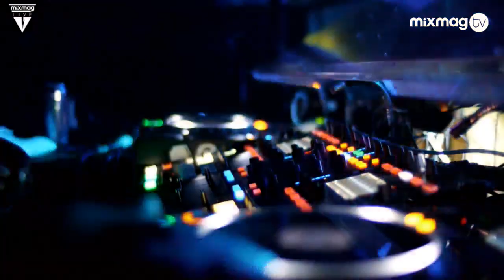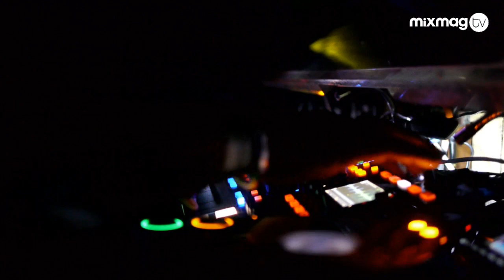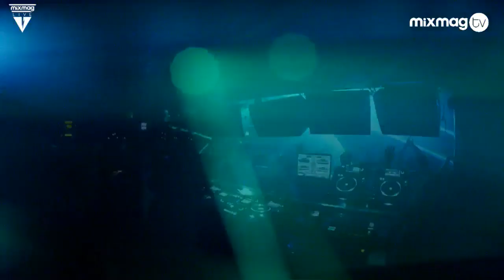CARL COX classic DJ set @ Fabric London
Mixmag Live at fabric London.
We take our party to fabric for the very first time

Tonight Carl Cox Ibiza legend and global superstar returns to the city where it all began to headline Mixmag Live and you'll be able to watch 2 hours of his set live on MixmagTV.

We'll be hosting our flagship event at London's Fabric for the very first time and Coxy will be stepping up the the plate from 1am BST to deliver a world exclusive extended set of house and techno classics.

Born in Oldham to Barbadian parents, Carl first started to spin records at the age of 15 as a mobile DJ. Over the next decade he developed into one of the brightest young talents in the country, winning an abundance of admirers with his exciting selections and mastery behind a set of turntables. To this day, no one can pull off a three-deck mix quite like Coxy.

His first foray into production, 1991 single ‘I Want You’, highlighted his complete skillset, with the track rocketing to number 23 in the charts and earning a spot on Top of the Pops.

But pop stardom was never his aim. Staying true to his club roots, he immersed himself into the worlds of techno and house, quickly rising through the ranks to the top of the underground.

In 2016 he stands as one of dance music’s best-loved figures. His ‘Global’ radio show has over 17 million listeners worldwide, his Carl Cox & Friends party series sells out venues across the world, and this summer he’ll embark on a fifteenth and final season at Space Ibiza.

It’s a residency that will go down in history, earning Coxy his imperial stature on the White Isle through mixing wizardry and high-calibre guests such as Laurent Garnier, Nina Kraviz and Marco Carola.